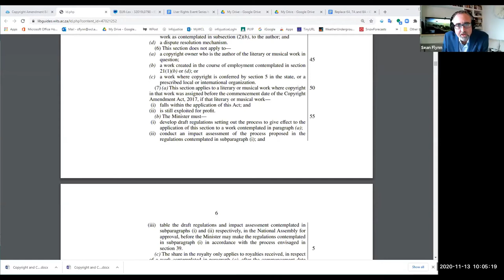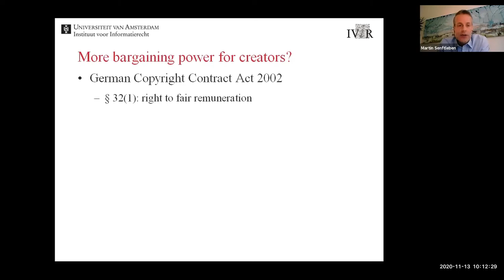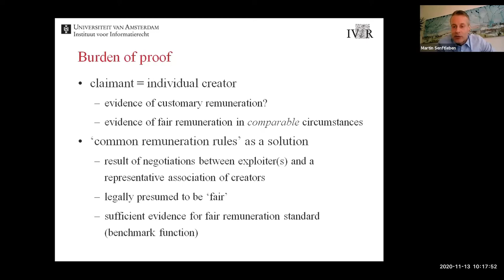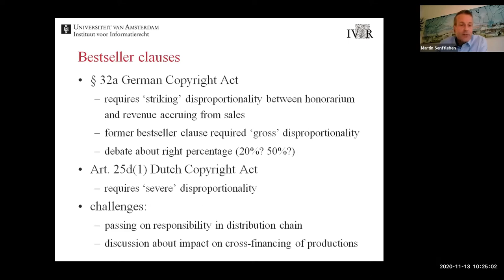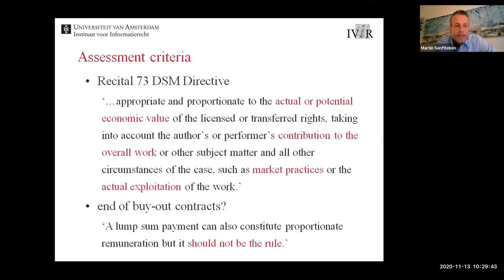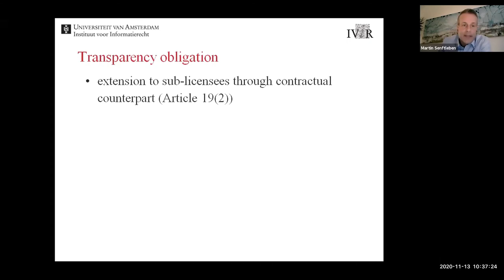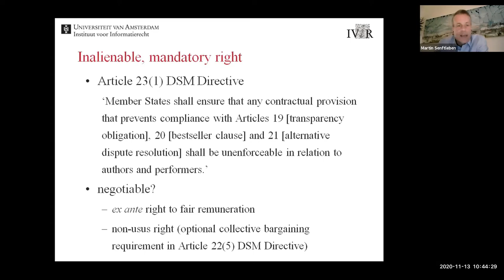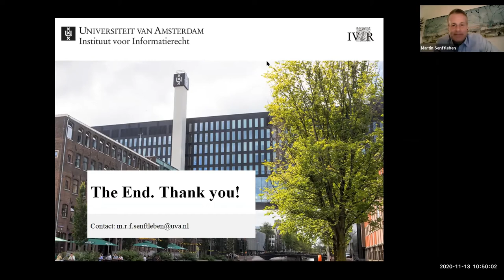Protecting Creator Remuneration through Copyright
Martin Senftleben, Professor of Information Law, Faculty of Law of the University of Amsterdam
10:00am EST

The copyright system is intended to provide an incentive for authors to invest more time and effort in the creation of literary and artistic works (utilitarian argument), recognize the acquisition of a property right as a result of creative labor (natural law argument), and enhance authors’ freedom of expression by offering a source of income that is independent of patronage and sponsorship (free expression argument). The basis of all these lines of reasoning is the individual creator. There is thus substantial reason to explore legislative measures seeking to ensure that copyright law generates not only a sufficient return on investment for the creative industries but also a decent income for individual creators. This issue is being actively debated in South Africa, where the Copyright Amendment Bill was recently sent back to Parliament in part over a concern that its requirement of “fair” royalties to creators in existing contracts constitutes an “arbitrary” retroactive taking of constitutionally protected property. In this context, Professor Martin Senftleben will share insights on his research into copyright contract rules in Germany and the Netherlands, both of which guarantee a right to fair remuneration.

Martin Senftleben

Martin Senftleben is a Professor of Information Law at the Faculty of Law of the University of Amsterdam. He is a member of the State Commission advising the Dutch Ministry of Justice on copyright issues, the Executive Committee of the Association Littéraire et Artistique Internationale (ALAI), and the International Association for the Advancement of Teaching and Research in Intellectual Property Law (ATRIP). This lecture will be based on an update of his recent publication More Money for Creators and More Support for Copyright in Society—Fair Remuneration Rights in Germany and the Netherlands,

USER RIGHTS NETWORK SERIES
This event is part of a series presenting research from the Global Expert Network on Copyright User Rights.